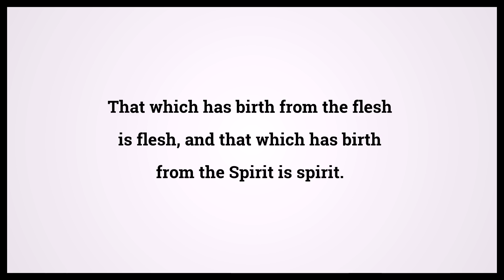Holy Bible John 3:6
Video shows Holy Bible John Chapter 3 Verse 6: That which has birth from the flesh is flesh, and that which has birth from the Spirit is spirit. Powered by MaryTTS. Text taken from Bible in Basic Edition. Bible John 3:6 Bible Learning, what Bible verse says.